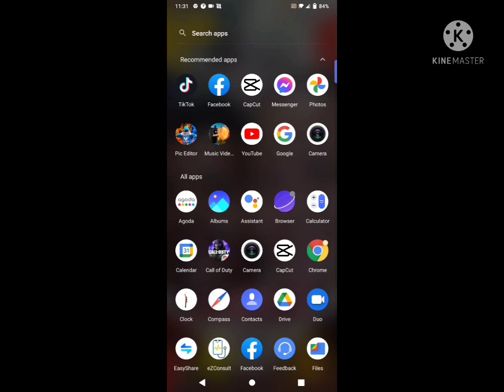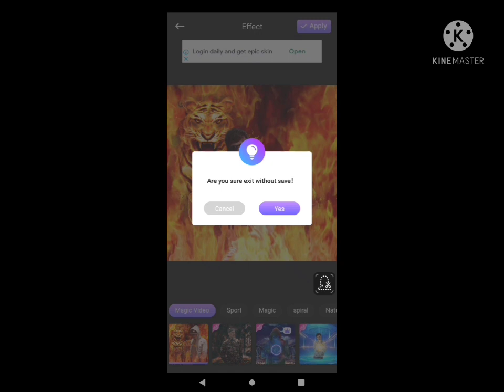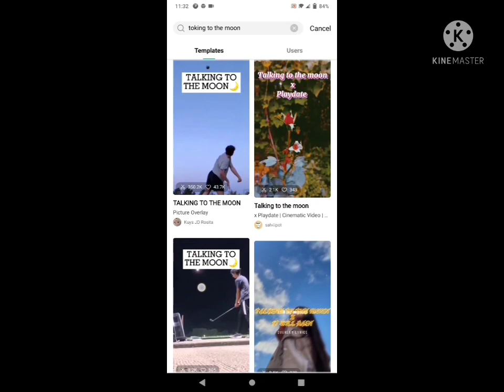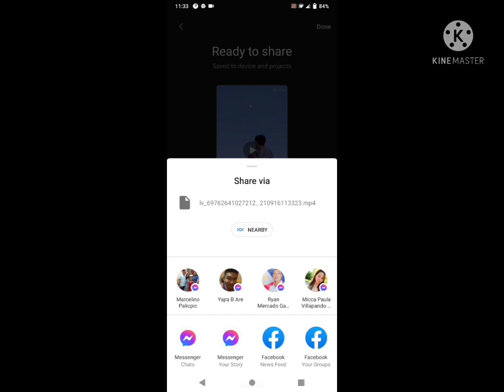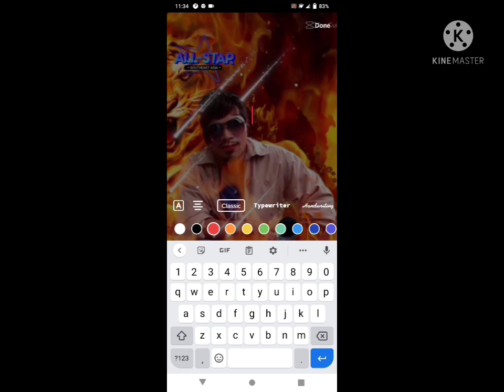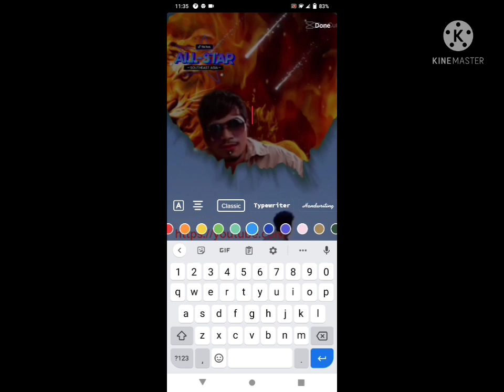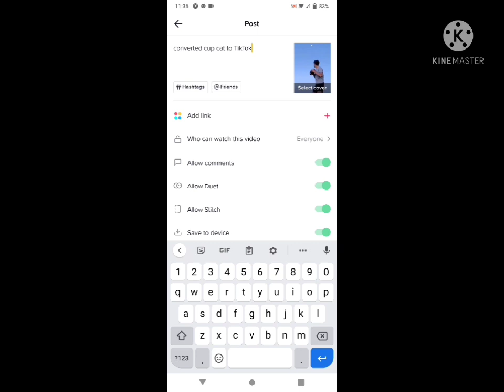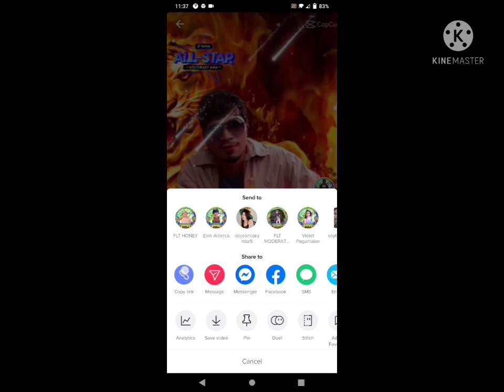converted copcat for TikTok ligit% watch na 👍😜😜😜😜😜😜😜